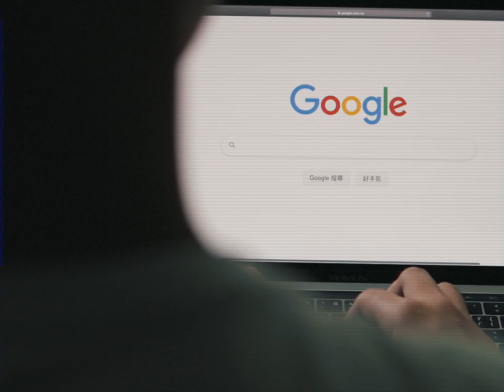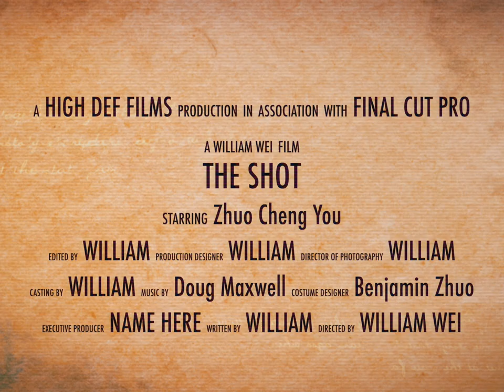THE SHOT // a film by William Wei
This was a film for the DAAN PHOTOGRAPHY CLUB.

Directed by William Wei
Lead Actor - Zhuo Cheng You
Cinematographer - William Wei
Editor - William Wei

GEAR USED IN THIS FILM
Canon M50
EFM 11-22mm wide angle lens
Tokina 12-24 f4
Sigma 18-35 f1.8 (only used in the last shot)
cheap ass tripod with a fluid head